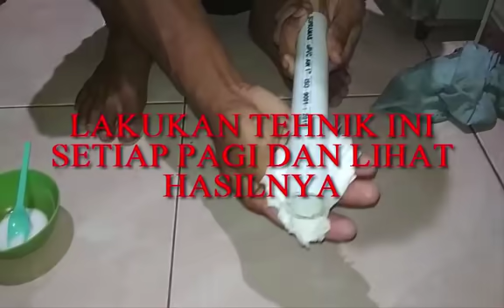Manfaat Pasta Gigi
Pria Wajib Tahu!! Sekali Oles Bisa Besar dan Panjang